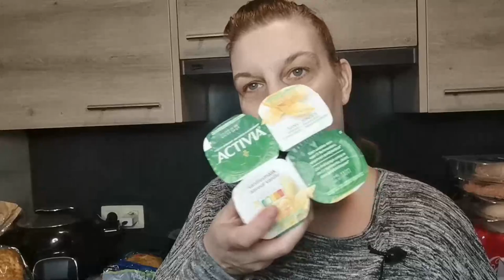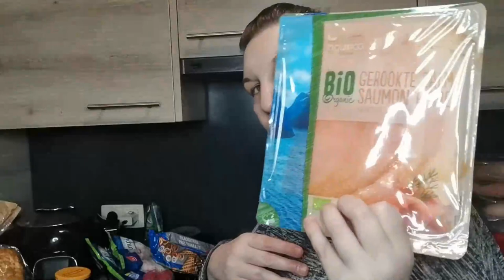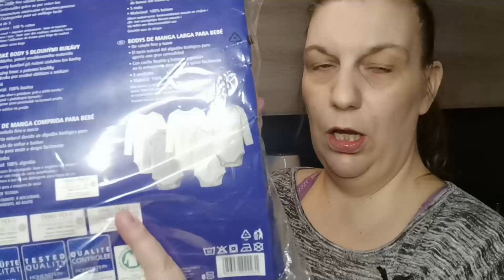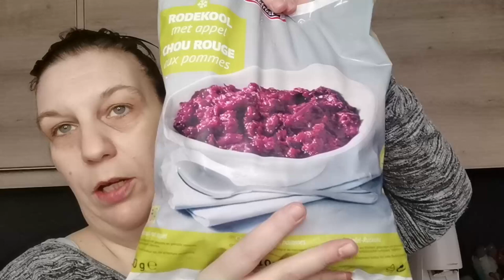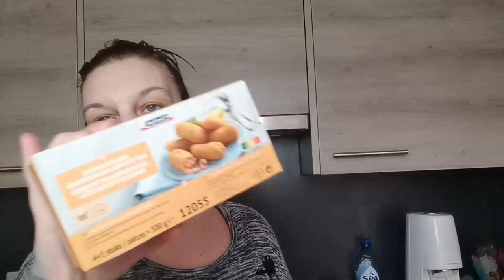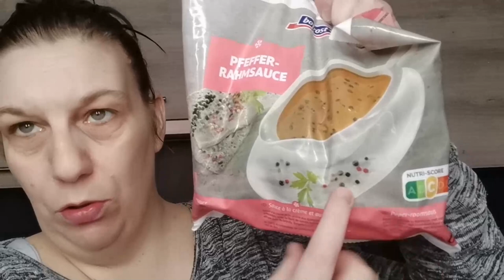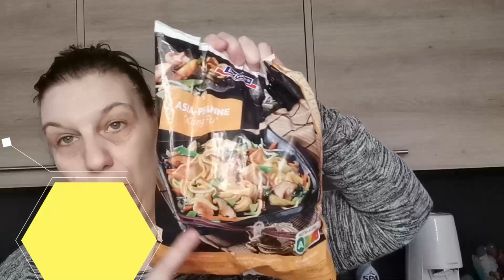RETOUR DE COURSES LIDL ET BOFROST SURGELÉ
HELLO
DEUX VLOGS PAR SEMAINE
UN RETOUR DE COURSES PAR WEEK END
UNE FACE CAM PAR MOIS
PLUS DES HAULS